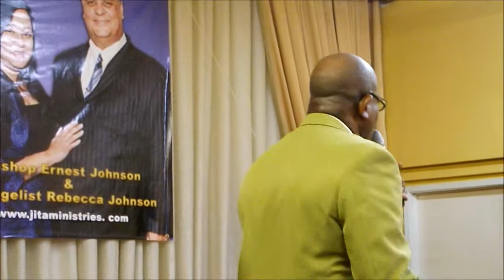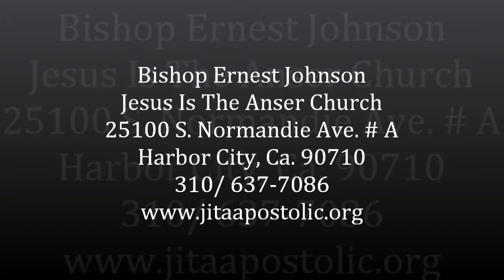Bishop Reginald Givins At JITA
A Powerful Service Featuring Dr. Reginald Givins